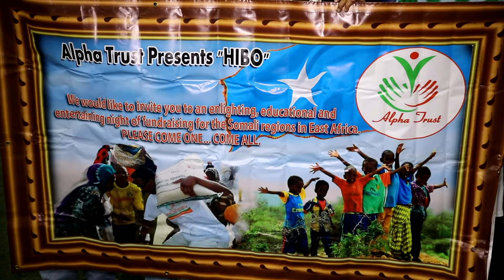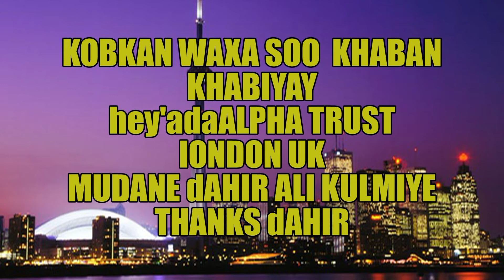KOOB ISBORTI OO LAGU QABTAY MAGAALADA TORONTO EE DALKA CANADA